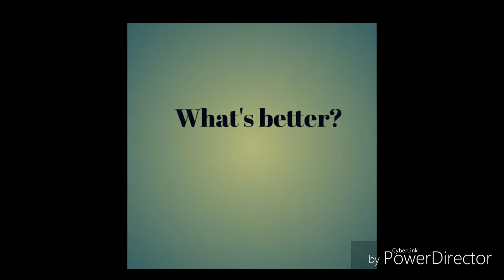Frog splash vs 450 splash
The confrontation of different wrestling moves